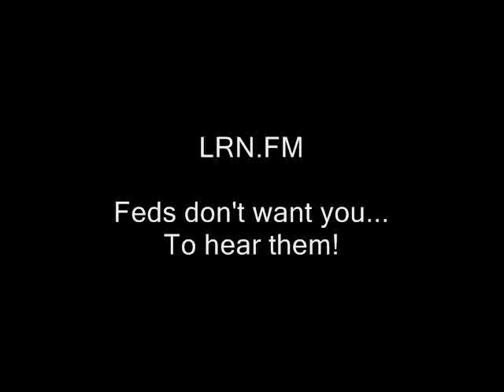People thinking govt is getting worse...means something is getting better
Sponsor - People thinking govt is getting worse...means something is getting better.

ron paul, journalists journalism rand paul government, anarchism anarchists , feds nh freedom liberation successful resistance movements. dave ridley report article V constitutional convention article five article 5 new hampshire primary. federal reserve julian assange, politics authoritarians. activism libertarians 2015 Stefan Molyneux video cops busybodies ridleyreport indie reporters republicans independent journalism vlogs police libertarianism voluntaryism voluntaryists edward snowden photography is not a crime carlos miller wmur channel 9  Tamir Rice ian freeman democrats. liberty alliance ben swann full disclosure george soros david koch brothers charles koch creative commons license hunter s. thompson eric garner balanced budget amendment police brutality erik erick video free to use videographers. granite grok girard at large first amendment free speech freedom of the press the press media  free state project atlas shrugged galt's gulch in real life officers public domain footage gonzo journalism bennie hill benny. ron paul.